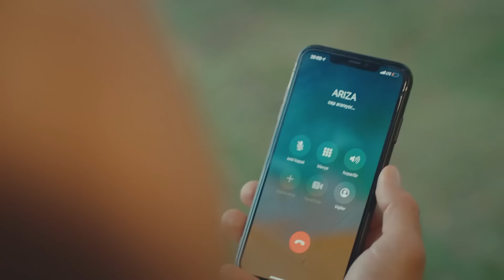Señor Equivocado Capitulo 3 (Doblado en Español)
Señor Equivocado (Doblado en Español)

Ozgur es el dueño de un bar-restaurante y vive una vida rica pero en mal estado y no cree en el amor. Mientras Ezgi, quien ahora está cansada de las relaciones fallidas, está decidida a tener una relación adecuada y a casarse. Al ver que Ezgi no tiene éxito en los asuntos de relación, Özgür comienza a orientarla sobre las relaciones y a darle tácticas a  Ezgi para conseguir al hombre que le gusta. ¿Qué vivirán los vecinos Ozgur y Ezgi con el tiempo?

Actores: Can Yaman, Ozge Gurel, Gurgen Oz, Fatma Toptas, Serkay Tutuncu, Cemre Gumeli

PRODUCCIÓN: GOLD FILM
CUENTO - GUIÓN: ASLI ZENGIN - BANU ZENGIN TAK
DIRECTOR: DENIZ YORULMAZER
PRODUCTOR: FARUK TURGUT
COORDINADOR GENERAL: AHSEN TÜZÜN BALTEPE
GÉNERO: COMEDIA ROMÁNTICA